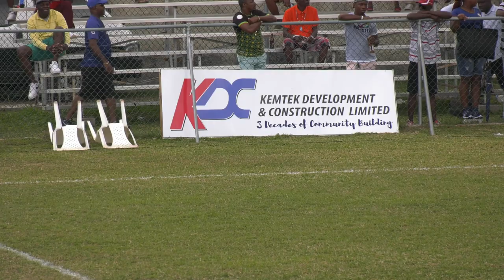Mount Pleasant F.A. vs Humble lion F.C . Nov: 17, 2019 At: Drax Hall Sports Complex 1st